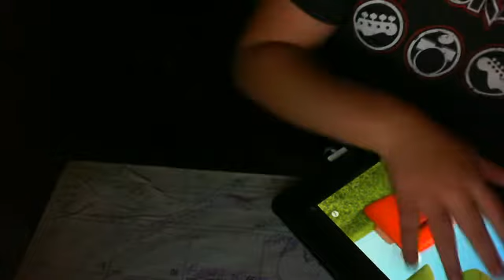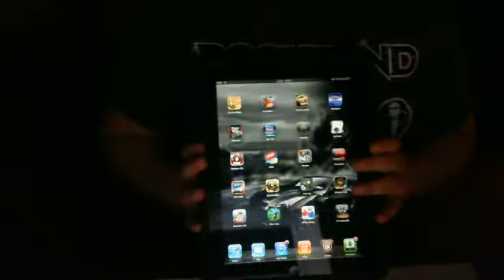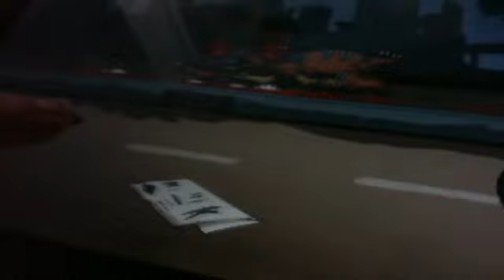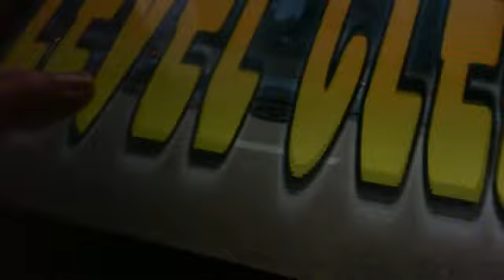i pad dino cap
geraldo40's webcam video December 23, 2010, 04:54 PM